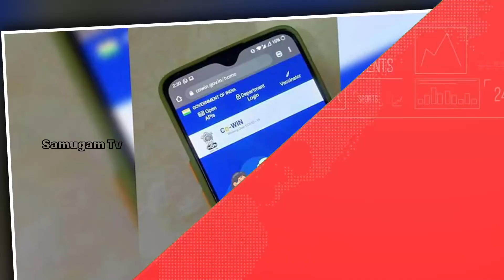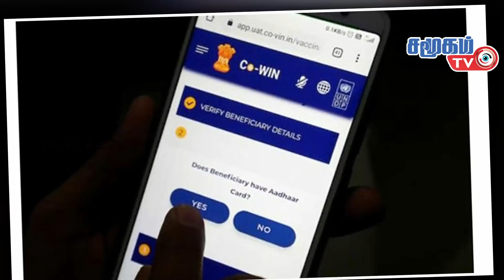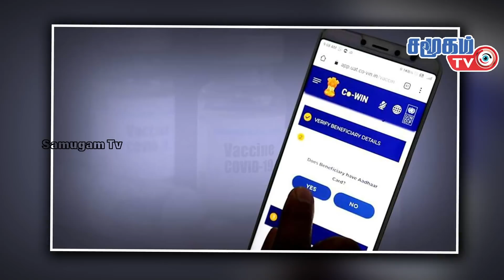உலக செய்திகள் ஒரே பார்வையில் - 274 பயணிகளுடன்நடுக்கடலில் தீப்பிடித்த கப்பல்! || Indonesia Ship Fire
உலக செய்திகள் ஒரே பார்வையில் -  274 பயணிகளுடன்நடுக்கடலில் தீப்பிடித்த கப்பல்!
-Ship catches fire in Indonesia, 274 people rescued